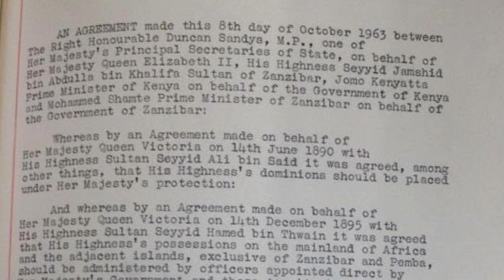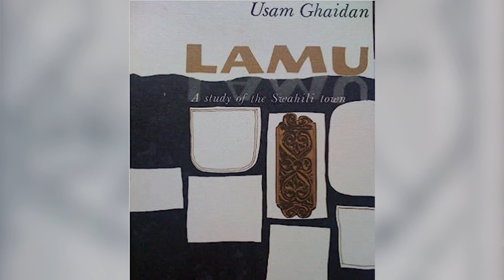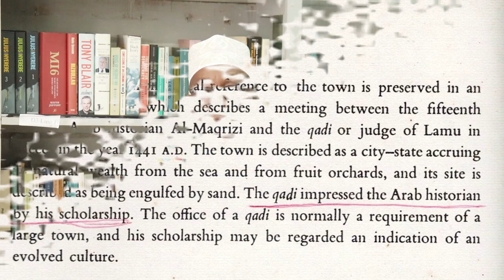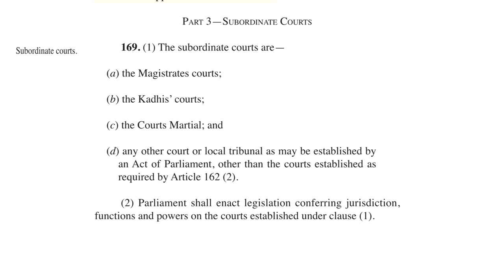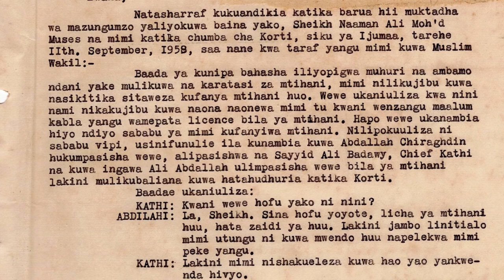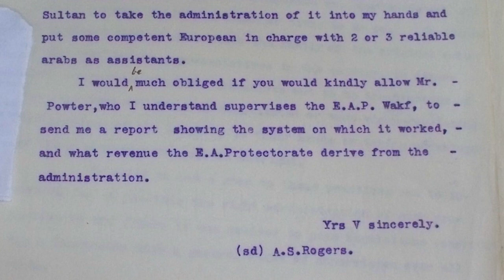Ujumbe Rasmi kwa Rais Ndugu (Dkt.) William Samoei Arap Ruto (Sehemu ya Kwanza).